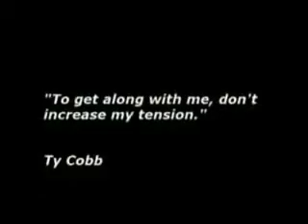Cooperstown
Old footage of Cooperstown, New York and one of the greatest and biggest asshole baseball players of all time, Ty Cobb.